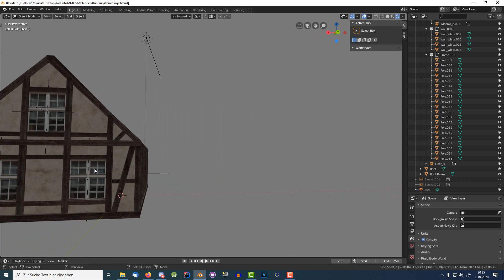Developing a MMOSG - SSS #1 | New House Model